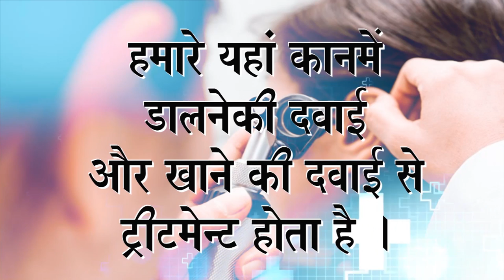Praveen Surana || Deaf Cure Center || Ahmedabad